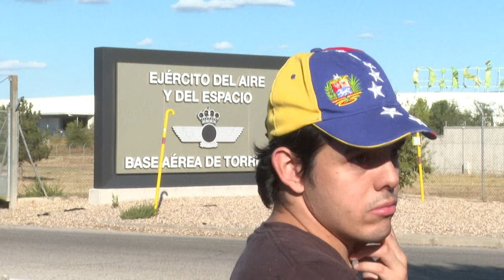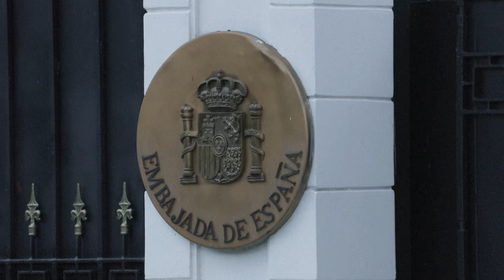“Continuaremos la lucha”, dice opositor venezolano González desde exilio en España | AFP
El opositor Edmundo González Urrutia, rival de Nicolás Maduro en las cuestionadas elecciones del 28 de julio, dijo que continuará la lucha por la “libertad” de Venezuela desde el exilio tras llegar a España este domingo, donde le será otorgado asilo político. ACTUALIZACIÓN.